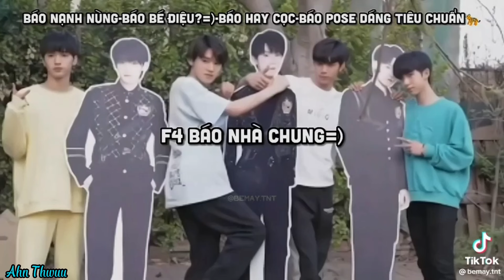Người tình mùa đông - TNT Thời Đại Thiếu Niên Đoàn